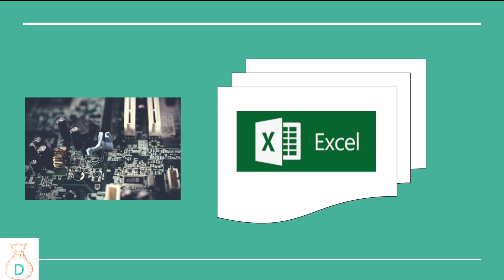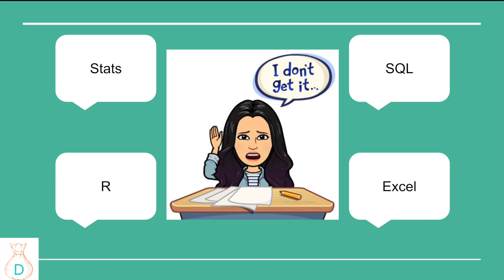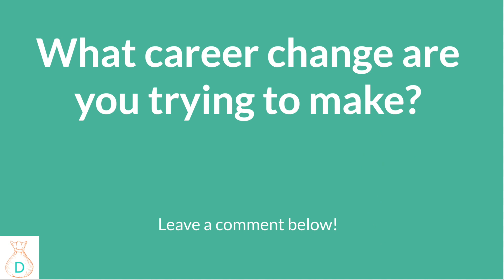How to go from Excel to Machine Learning? [Without Masters]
Data Career - From Excel to Machine Learning
🚀A journey from working with 1M row Excel file every week to building dashboards with BI engineers then got laid off. Found a contracting job to learn SQL with basic SQL knowledge. With SQL knowledge, I was able to get a junior data analyst position to run AB test and python. Data career isn't often a clear path but you just gotta keep yourself curious.

📔If you can automate your current duties, you can have more time to volunteer for other projects or help data scientist to clean up data and learn from them